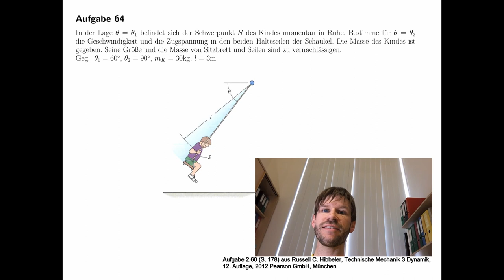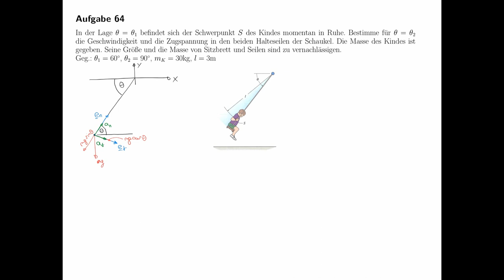Technische Mechanik - Übungsaufgaben zur Dynamik #39